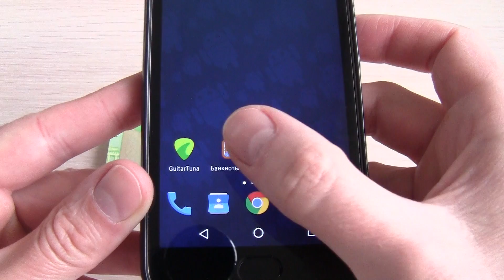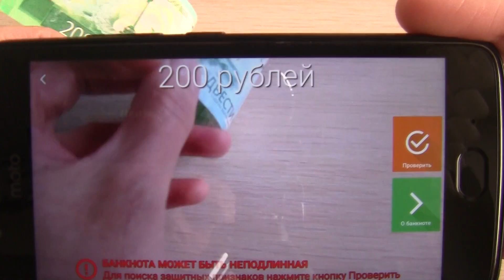Новые российские деньги 200 рублей. Фокус 3D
Новые российские деньги. Банкноты 2017 в 3D. Приложение для Android